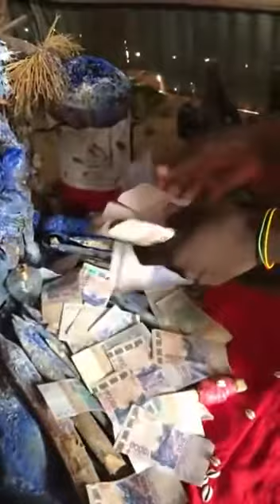Portefeuille magique ,porte monnaie magique, porte feuille magiques,vrai porte feuille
Je suis le plus puissant maitre africain pour tout vous faire pour être célèbre reconnu et richesse, veillez m'écrire sur whatzapp  pour tout besoin de richesse, portefeuille magique, valise magique ,retour affection, et autres ,tout les marabout africain et autres Appelé moi ou ecrivez moi pas whatzapp